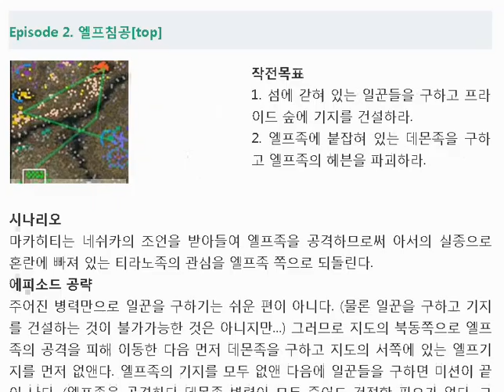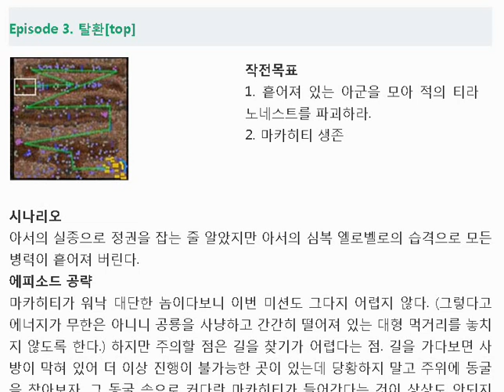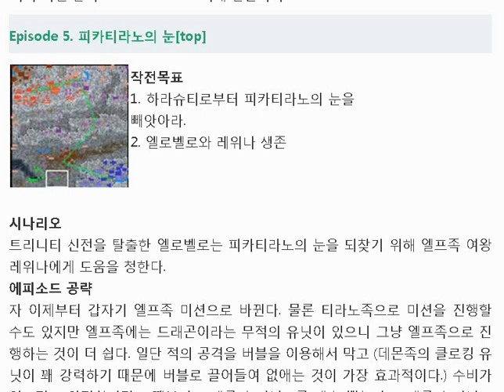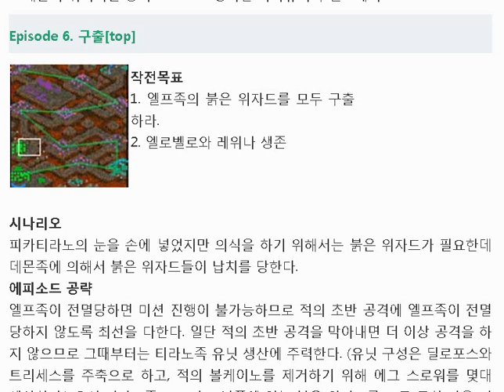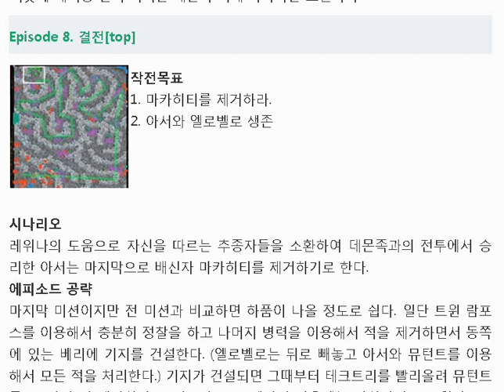쥬라기 원시전 2 더 랭커 캠페인 공략:티라노 미션 :Jurassic war II [Resembles starcraft]스타크래프트